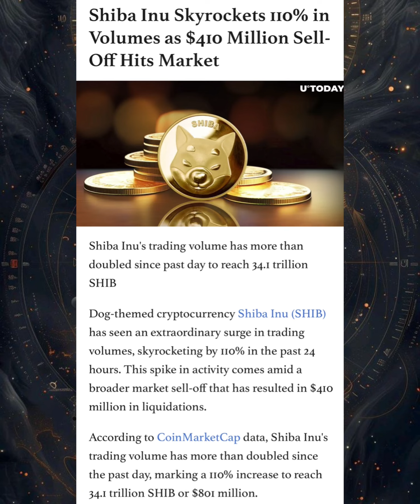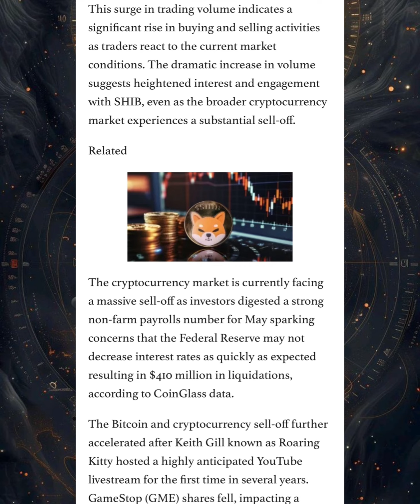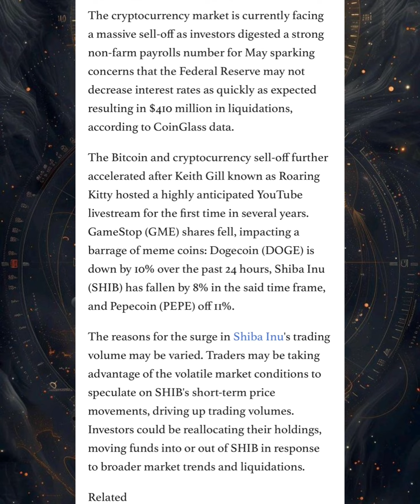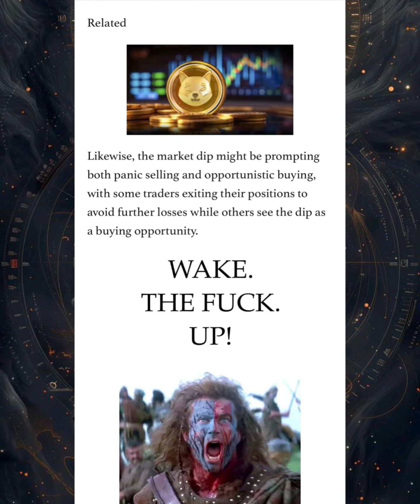BONE SHIBASWAP! ANOTHER ONE! SHIBA INU COIN DOES IT AGAIN! MAJOR NEWS REVEALED SHIB ARMY!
Share your insights below – let’s embark on this thrilling journey through the ever-evolving crypto landscape! 💡💰